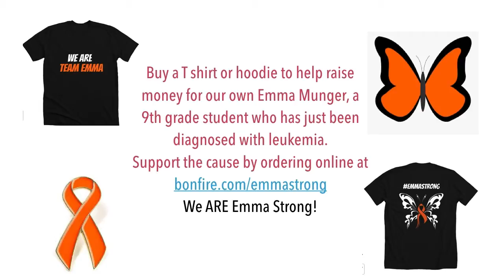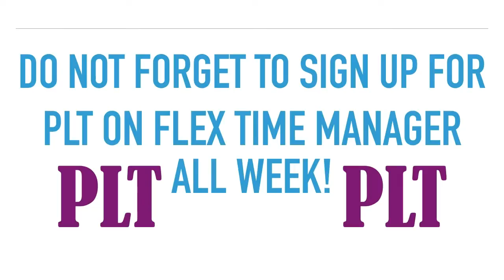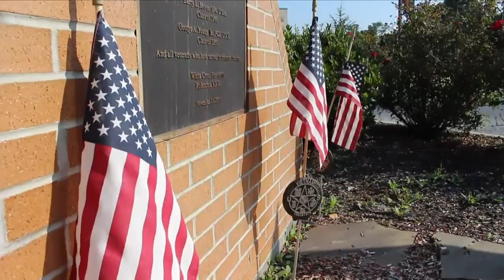Conrad Weiser High School Daily Announcements